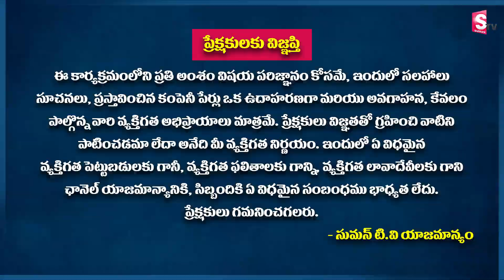Ram Prasad - Asset Rich Cash Poor | Money Management Ideas in Telugu Money | SumanTv shorts